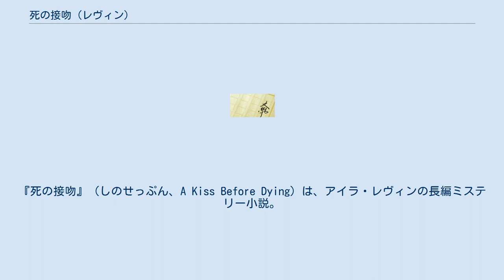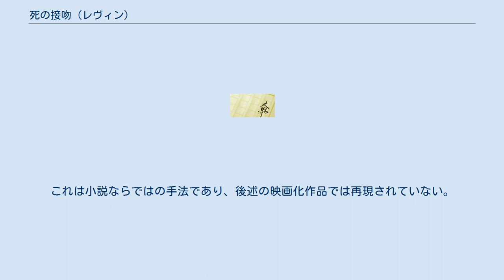死の接吻 (レヴィン)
アイラ・レヴィン
『死の接吻』（しのせっぷん、A Kiss Before Dying）は、アイラ・レヴィンの長編ミステリー小説。
23歳になったばかりの時に完成した処女小説であるが、1953年に発表されると大きな反響を呼び、翌1954年のエドガー賞 処女長編賞を受賞した。
しかし小説家としては寡作であったレヴィンは、後に劇作家として活動し、2作目の小説『ローズマリーの赤ちゃん』を発表したのは1967年であった。
 本作の主人公は、貧しい生まれながら才覚と美貌に恵まれた野心家の青年で、財産目当てに大富豪の3人の娘を次々と、手玉に取っては都合が悪くなると殺していくが、最後には破滅してしまう。
己の野望のために手段を選ばない主人公の非情さから、ドライサーの『アメリカの悲劇』の推理小説版、あるいは「現代のジュリアン・ソレル」と評される。
 主人公の標的となる3人の姉妹（三女、次女、長女）に対応して「ドロシイ」「エレン」「マリオン」の3部から構成されているが、1部が主人公の視点からストーリーを追う倒叙の形式を取りながらも主人公の名前を明かさず、2部では事件の真相に迫るエレンの視点に移るために犯人が誰かは読者にも読み進まなければわからない、という手法が用いられている。
これは小説ならではの手法であり、後述の映画化作品では再現されていない。
 1956年と1991年に映画化されている。
いずれも原題は原作と同じである。